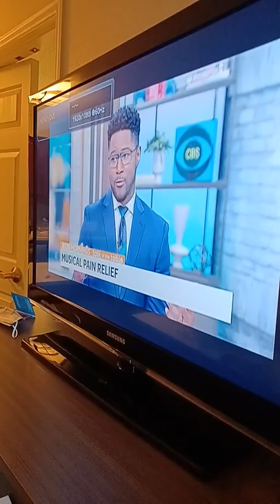2 Samsung TV Startup and Shutdown at Homewood Suites by Hilton Nashville-Brentwood